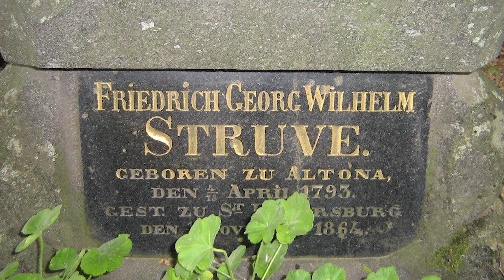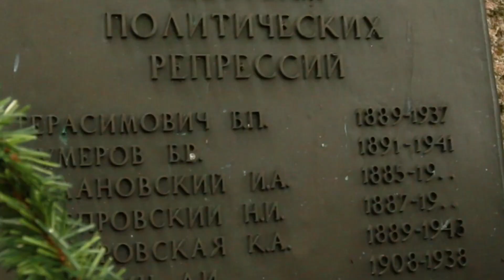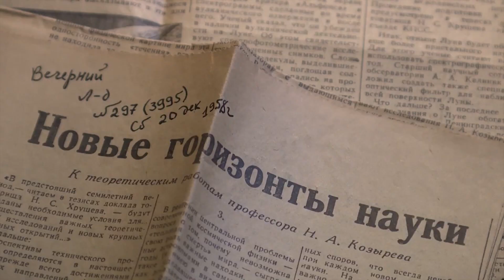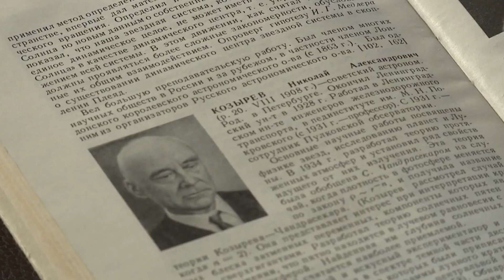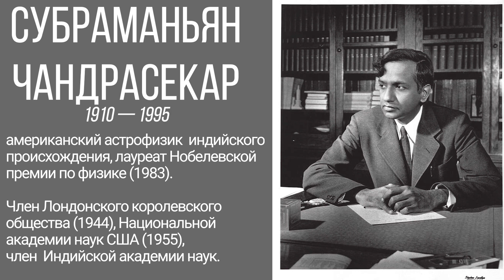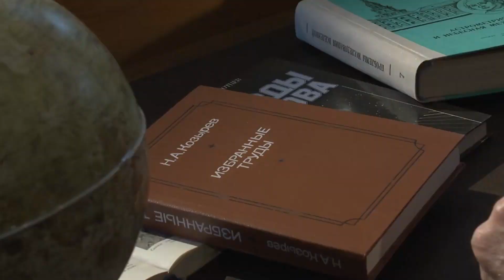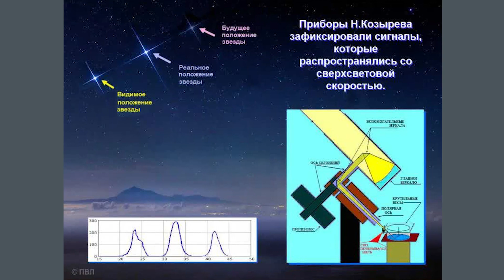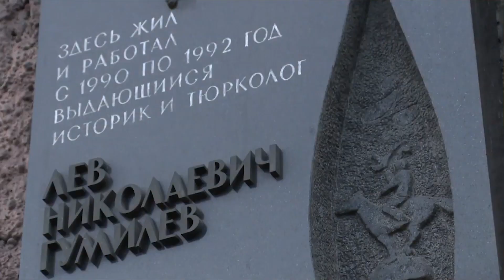Астрономия Козырева. Пулковское дело.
В этом ролике астроном Пулковской обсерватории Кирилл Масленников решил немного погрузиться в историю. Пулковское кладбище астрономов, ГУЛаг, пулковское дело и рассказ об одной яркой личности в истории советской астрономии. Удивительные легенды и факты в новом выпуске

Николай Александрович Козырев (1908 — 1983) — советский астроном-астрофизик. В 1928 году окончил астрономическое отделение Ленинградского университета и был принят аспирантом в Главную астрономическую обсерваторию СССР в Пулкове. К середине 1930-х годов Н.А. Козырев уже был известен как исключительно талантливый астроном и преподавал в нескольких учебных заведениях Ленинграда.

В 1936 году в Ленинграде начались аресты учёных, преподавателей вузов, научных работников по обвинению в попытке свержения Советской власти и установления на территории СССР фашистского режима. Н.А. Козырева арестовали 6 ноября 1936 года. В заключении он находился на протяжении 10 лет. Из 10 астрономов, арестованных тогда в Пулковской обсерватории, живым из лагерей выбрался только он один. Реабилитирован в феврале 1958 г.

Его история удивительна и тем, что он продолжал работать (вернее сказать, размышлять про космос) находясь в заключении. Через три месяца после своего освобождения, Козырев защитил в Ленинградском университете докторскую диссертацию.

Несколько слов и о «Пулковском деле»: С 1934 года астрономы всего мира готовились к солнечному затмению в 1936 году. Это явление лучше всего было бы видно с территории СССР. В связи с этим Пулковская обсерватория активно сотрудничала с зарубежными учеными. Советских астрономов начали обвинять в «преклонении перед заграницей», выражающемся в публикации работ в западных журналах.

Аресты по «Пулковскому делу» начались в 1936 году. По некоторым оценкам, всего по делу было арестовано более ста человек, среди них деятели науки, преподаватели, астрономы и члены их семей. Против подсудимых были выдвинуты обвинения в шпионаже, вредительстве, терроре, антисоветской агитации. 30 ноября 1937 года был приговорён к расстрелу директор Пулковской обсерватории Б. П. Герасимович. Часть осуждённых была реабилитирована в конце 1950-х годов.

00:00 Пулково
01:16 Кенотаф Пулковским астрономам жертвам политических репрессий
03:32 Могила Николая Александровича Козырева
04:17 Начало карьеры Козырева
06:10 Арест Козырева
10:20 Энергия времени
12:24 Портрет Козырева
12:40 Энергия звезд
13:56 Эксперименты Козырева
16:30 Эксперименты не подтвердились

При поддержке студии интернет-маркетинга Mevix.